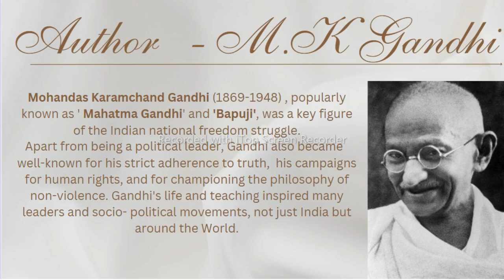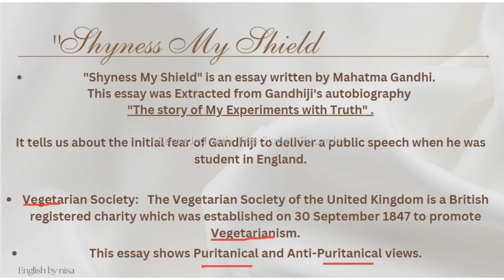Shyness My Shield Summary || by M.K.Gandhi degree 1st semester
# degree 1st semester prose By M.K.Gandhi  Shyness my shield summary
# Shyness My Shield Summary  By M.K.Gandhi
Shyness My Shield

Ulysses

On His Having Arrived at the age of twenty-three